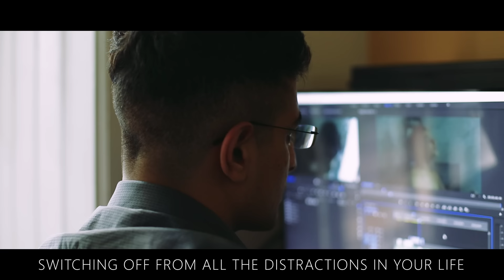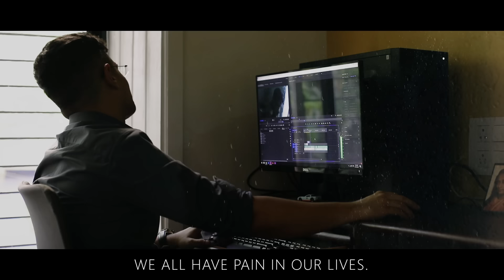The Secret Technique For IMPROVING Your Focus & Brain Power | BeerBiceps Motivation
Hello Guys! In today’s motivational video we are going to talk one of the most important and critical items that are needed to achieve success in whatever we do and that thing is FOCUS. Often in life, we face the problem where we are unable to focus. Due to this inability, we are unable to give our 100% to the task at hand. This is also the ability that identifies the losers from successful individuals. So now let’s come to the main question is how to stay focused? Or even for that matter how to focus better? Through this motivational video, you will be able to learn how to stay focused. So what is focus? Being focused means that staying in one place and being able to give 100% and undivided attention to the task at hand. For this, we better understand how to stay focused. To stay focussed, one crucial part is that we practice grounding.  Grounding means being mindful and learning to stay in the present moment. There are various grounding techniques for how to ground you better. Once you are able to achieve grounding, you will learn how to focus better. For grounding, one of the techniques is meditation. Once you have completed your meditation you will notice an increase in your brain power along with an increase focus. With this new improve focus, you can have an increase focus in studies.

In this motivation video, Ranveer Allahbadia from BeerBiceps will teach you how to concentrate better. This inspiration video is to provide motivation and inspirational information along with providing important life advice for improving the focus in your life.